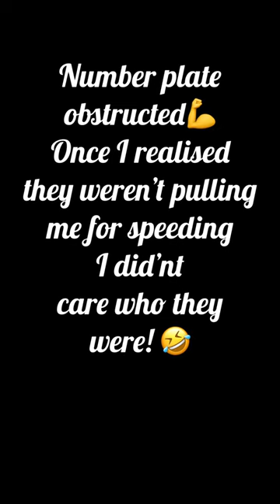Fitting Van with Blue lights! How to beat Traffic!😅 Ultimate Modification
Chasing a FAKE Police Van pulling people over on UK roads! Number plate obstructed as I don’t want to get them in trouble etc not that the police care anyway